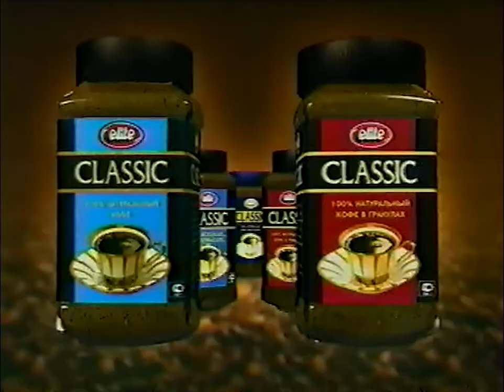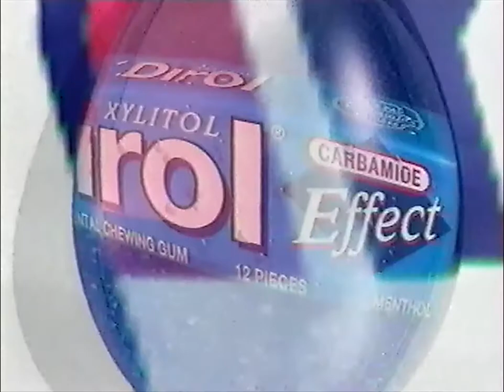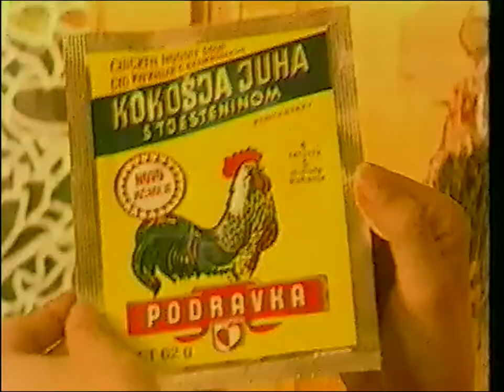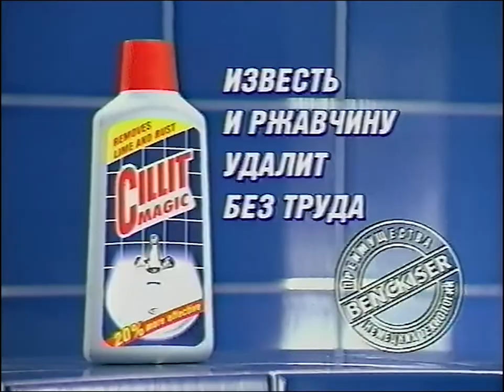РТР Реклама (май 1998)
вырезки из 2х эфиров муз.программы "Доброе утро, страна"
повторы рекламных роликов не вырезаны!
Для оцифровки были использованы магнитофоны
Panasonic NV-SV120 (видео) и GoldStar VCP-R1010W (звук).